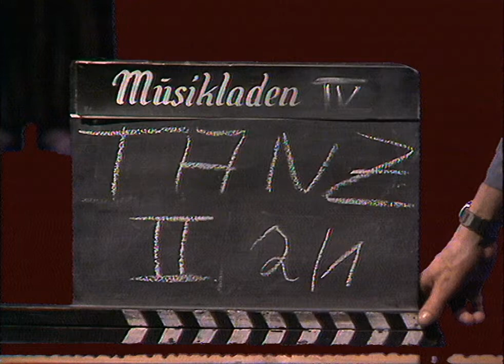Timmy Thomas - Why Can't We Live Together (1973)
Timothy E. "Timmy" Thomas (born November 13, 1944)[1] is an American R&B singer, keyboardist, songwriter and record producer, best known for the hit song, "Why Can't We Live Together".